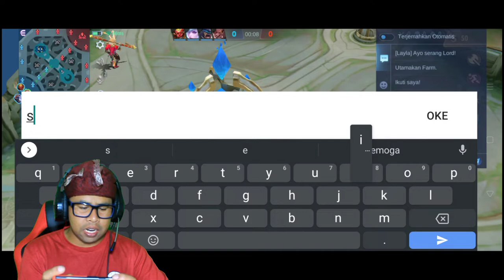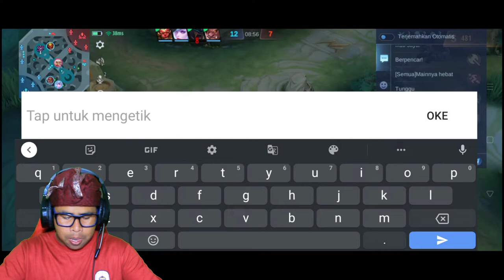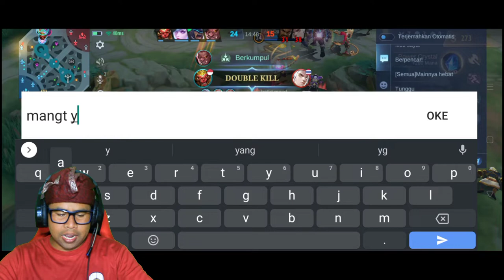COMBO ODETTE JOHNSON MUSUH AUTO RATA _ gameplay mobile legends mode rank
video kali ini aku main game MOBILE LEGENDS BANG BANG pakai Hero mage ODETTE